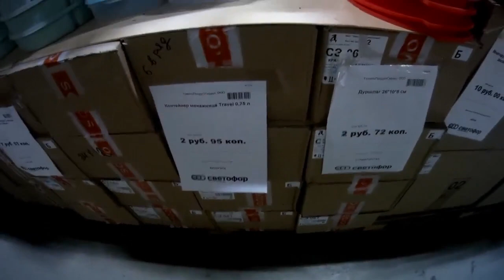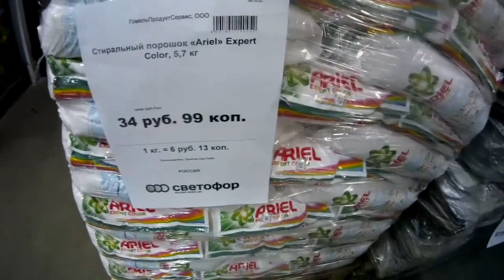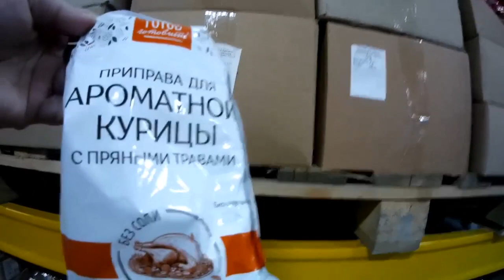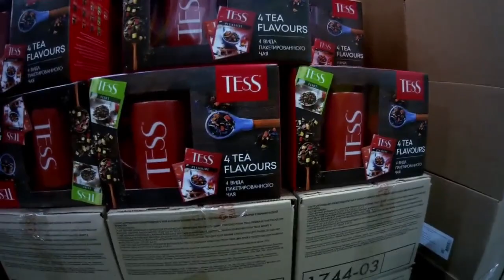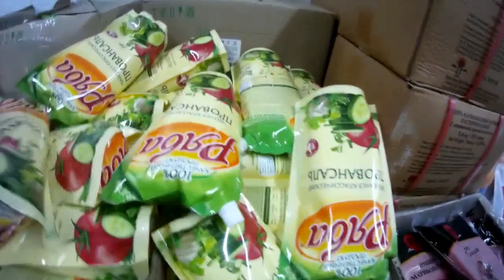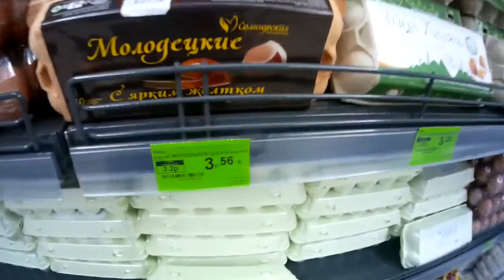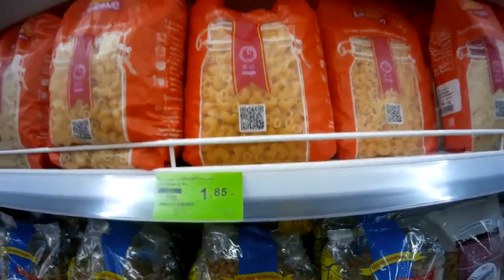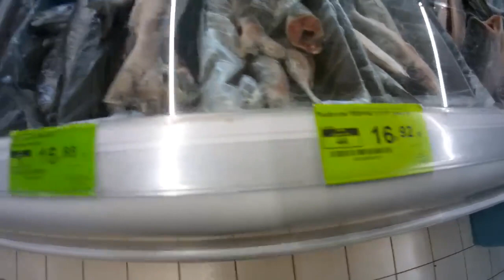МАГАЗИН СВЕТОФОР И ЕВРООПТ // ДЕЛАЕМ ПОКУПКИ